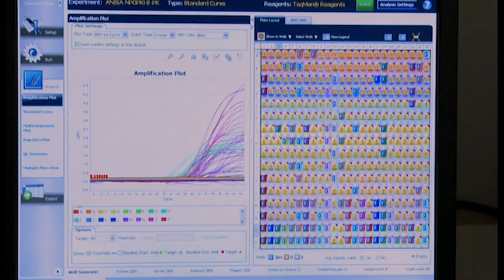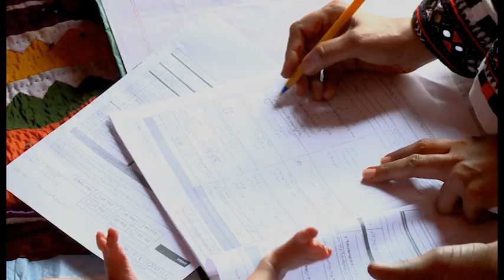AKU Alumni - Dr Anita Zaidi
Dr Anita Zaidi, MBBS '88
Professor, Department of Paediatrics and Child Health at AKU Medical College, Pakistan since 2005
Director Research, Department of Paediatrics and Child Health at AKU Medical College Pakistan since 2005
Joint appointment with Bill and Melinda Gates Foundation as Director, Enteric and Diarrheal Diseases (EDD) program.

Anita was presented the Best Graduate award at her graduation from AKU and went on to a fellowship at Harvard Medical School. Currently, Anita and her team at AKU are looking into the issue of why infants die within hours or days of their birth.